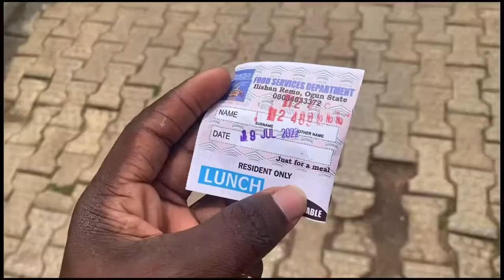A day in my life🥰